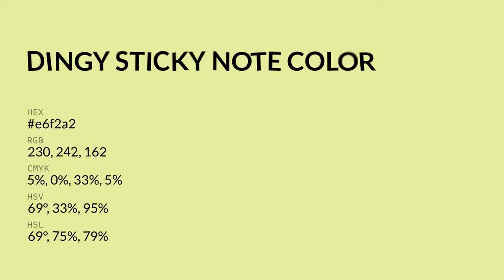Dingy Sticky Note color e6f2a2 hex color - Green color - Cool color e6f2a2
What color is Dingy Sticky Note ? e6f2a2 hex color - Green color - Cool color e6f2a2

Hex e6f2a2 Color Code is also known as Dingy Sticky Note color.

Hex e6f2a2 Color code in RGB color code model is created after adding 90.20% red color, 94.90% green color and 63.53% blue color.
Hex e6f2a2 Color code in CMYK color (process color) code model is generated after subtraction of 4% cyan, 0% magenta, 33% yellow and 5% black.